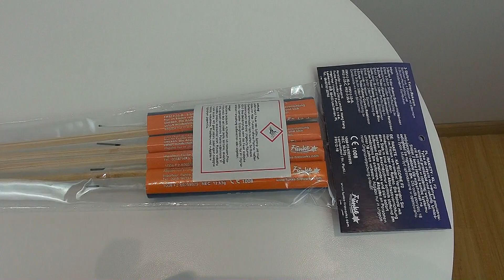"3-Stufen Triller Raketen" - Pfeifraketen mit Sternbukett [Batch 2018]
DE:
FRS12-3S-MIX
"Triller-Raketen", Raketensortiment CE Kategorie F2, 12,63g NEM, ADR 1.4G

Raketen mit silbernem 3-Stufen-Pfeiffaufstieg und abschließendem Sternbukett. 4 Verschiedene Effekte pro Beutel:

1.) 3-Stufen Triller-Rakete Brokat-Weißblinker:
3-Stufen Silber-Pfeiffaufstieg zu Brokatkrone mit weißen Blinksternen
2.) 3-Stufen Triller-Rakete Goldcracker-Rotblinker:
3-Stufen Silber-Pfeiffaufstieg zu Goldcracker-Bukett mit blutroten Nicht-Blinksternen
3.) 3-Stufen Triller-Rakete Silberweide-Blau:
3-Stufen Silber-Pfeiffaufstieg zu Silberweide mit blauen Sternen
4.) 3-Stufen Triller-Rakete Corolla-Rotblinker:
3-Stufen Silber-Pfeiffaufstieg zu Corollaweide mit roten Blinksternen

Alle Effekte sind im Video mehrfach zu sehen, mal reingezoomt, mal ohne Zoom, um sich ein möglichst gutes Bild machen zu können.

Es handelt sich hierbei um kleine Raketen, mit weniger Satz für den Effekt als die Bombette einer 20mm Batterie, also sollte man hier nicht zu viel erwarten - das ganze war zusammen mit den Liliput-Raketen als kleine, preisgünstigere Raketen zum warmschießen als Neuheit 2018 entworfen, kann aber durch viele Probleme in der Produktion etc erst jetzt ausgeliefert werden.
Bei der Grafik / Benennung einer Rakete ist wohl ein kleiner Fehler unterlaufen - die "Goldcracker-Rotblinker" sollte eigentlich nur Goldcracker-Rot heißen..

EN:
FRS12-3S-MIX
"Triller-Raketen", Rocket assortment CE category F2, 12,63g NEC, ADR 1.4G

Rockets with silver 3-step-whistling tails and final burst effects. 4 different effects per bag:

1.) 3-Stufen Triller-Rakete Goldcracker-Rotblinker:
3-steps silver whistle to big golden chrys with chicken blood red
2.) 3-Stufen Triller-Rakete Brokat-Weißblinker:
3-steps silver whistle to brocade crown with white strobe
3.) 3-Stufen Triller-Rakete Corolla-Rotblinker:
3-steps silver whistle to corolla with red strobe
4.) 3-Stufen Triller-Rakete Silberweide-Blau:
3-steps silver whistle to silver willow with blue peony

Each effect is shown in the video several times, partly zoomed in, partly zoomed out, to get a good impression of this assortment.

These are small rockets with less powder for the effect than the innertube of a 20mm battery, so don't expect too much here - the whole thing was designed together with the Liliput rockets as small, cheaper rockets for warm up shooting as a new item for 2018 , but can only be delivered now due to many problems in production etc.
At the graphics/name of one rocket, seems there happened a small mistake - the "Goldcracker-Rotblinker" should only be called "Goldcracker-Rot", as it has red stars, no red strobe stars.